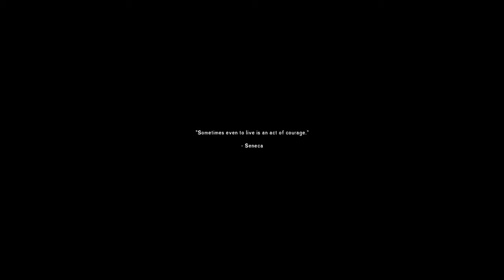My First Time Playing The Long Dark! (Rayofpandas VOD)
Today I play a game called The Long Dark